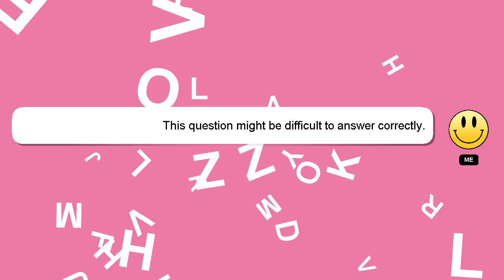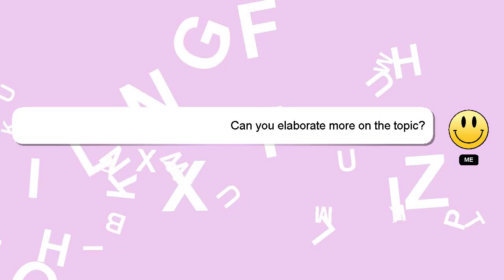How to change jio caller tune?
A little intro about me, Hey, I'm known as Delphi. I can provide you with assistance to help you answer your questions. - How to change jio caller tune?

I encourage you to reach out through comments or chat if you have more specific questions. A 'heart' from me is a way of showing appreciation for your answer.

*2 What we are experimenting :*